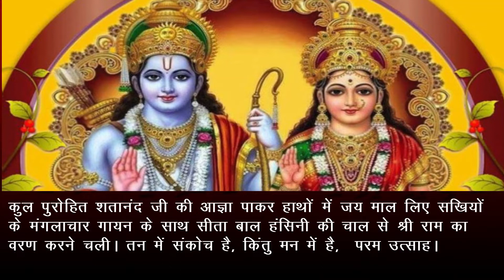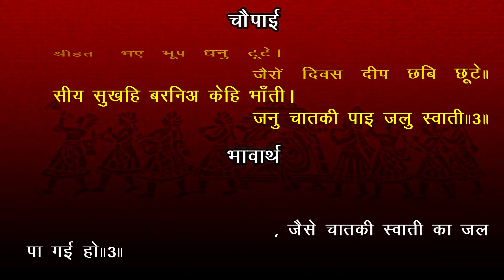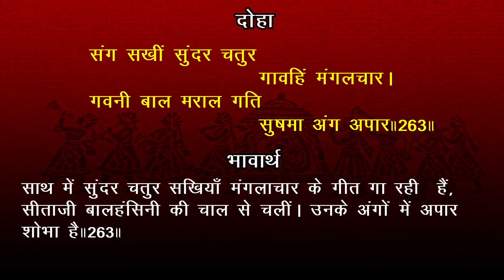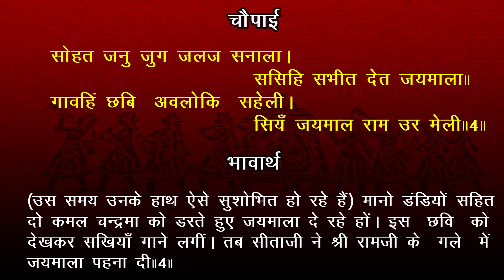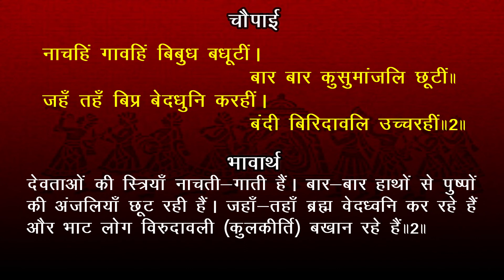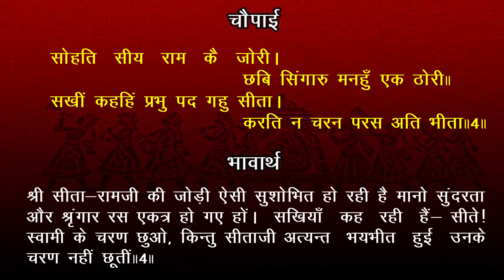EP 96 Shri Ram Janki ji ki Jaimala भावार्थ सहित | Akashvani Ramayan | Balkand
Jai Shree Ram!! Mitragan prastut hai akashvani se prasarit shri ramcharitmanas ka vo sundar prasang jisme shri ram janki ji ki jaimala ka varnan kiya gaya hai. Aasha hai ki aap is sundar prastuti ka aanand lenge aur apne shubhchintakon ko bhi aanandit karenge.
**  Time Stamp **
00:00  Akashvani Ramayan
00:23 bhavarth
02:15 ramayan gayan
दोहा :
* बंदी मागध सूतगन बिरुद बदहिं मतिधीर।
करहिं निछावरि लोग सब हय गय धन मनि चीर॥262॥
भावार्थ:-धीर बुद्धि वाले, भाट, मागध और सूत लोग विरुदावली (कीर्ति) का बखान कर रहे हैं। सब लोग घोड़े, हाथी, धन, मणि और वस्त्र निछावर कर रहे हैं॥262॥
चौपाई :
* झाँझि मृदंग संख सहनाई। भेरि ढोल दुंदुभी सुहाई॥
बाजहिं बहु बाजने सुहाए। जहँ तहँ जुबतिन्ह मंगल गाए॥1॥
भावार्थ:-झाँझ, मृदंग, शंख, शहनाई, भेरी, ढोल और सुहावने नगाड़े आदि बहुत प्रकार के सुंदर बाजे बज रहे हैं। जहाँ-तहाँ युवतियाँ मंगल गीत गा रही हैं॥1॥
* सखिन्ह सहित हरषी अति रानी। सूखत धान परा जनु पानी॥
जनक लहेउ सुखु सोचु बिहाई। तैरत थकें थाह जनु पाई॥2॥
भावार्थ:-सखियों सहित रानी अत्यन्त हर्षित हुईं, मानो सूखते हुए धान पर पानी पड़ गया हो। जनकजी ने सोच त्याग कर सुख प्राप्त किया। मानो तैरते-तैरते थके हुए पुरुष ने थाह पा ली हो॥2॥
* श्रीहत भए भूप धनु टूटे। जैसें दिवस दीप छबि छूटे॥
सीय सुखहि बरनिअ केहि भाँती। जनु चातकी पाइ जलु स्वाती॥3॥
भावार्थ:-धनुष टूट जाने पर राजा लोग ऐसे श्रीहीन (निस्तेज) हो गए, जैसे दिन में दीपक की शोभा जाती रहती है। सीताजी का सुख किस प्रकार वर्णन किया जाए, जैसे चातकी स्वाती का जल पा गई हो॥3॥
* रामहि लखनु बिलोकत कैसें। ससिहि चकोर किसोरकु जैसें॥
सतानंद तब आयसु दीन्हा। सीताँ गमनु राम पहिं कीन्हा॥4॥
भावार्थ:-श्री रामजी को लक्ष्मणजी किस प्रकार देख रहे हैं, जैसे चन्द्रमा को चकोर का बच्चा देख रहा हो। तब शतानंदजी ने आज्ञा दी और सीताजी ने श्री रामजी के पास गमन किया॥4॥
दोहा :
* संग सखीं सुंदर चतुर गावहिं मंगलचार।
गवनी बाल मराल गति सुषमा अंग अपार॥263॥
भावार्थ:-साथ में सुंदर चतुर सखियाँ मंगलाचार के गीत गा रही हैं, सीताजी बालहंसिनी की चाल से चलीं। उनके अंगों में अपार शोभा है॥263॥
चौपाई :
* सखिन्ह मध्य सिय सोहति कैसें। छबिगन मध्य महाछबि जैसें॥
कर सरोज जयमाल सुहाई। बिस्व बिजय सोभा जेहिं छाई॥1॥
भावार्थ:-सखियों के बीच में सीताजी कैसी शोभित हो रही हैं, जैसे बहुत सी छवियों के बीच में महाछवि हो। करकमल में सुंदर जयमाला है, जिसमें विश्व विजय की शोभा छाई हुई है॥1॥
* तन सकोचु मन परम उछाहू। गूढ़ प्रेमु लखि परइ न काहू॥
जाइ समीप राम छबि देखी। रहि जनु कुअँरि चित्र अवरेखी॥2॥
भावार्थ:-सीताजी के शरीर में संकोच है, पर मन में परम उत्साह है। उनका यह गुप्त प्रेम किसी को जान नहीं पड़ रहा है। समीप जाकर, श्री रामजी की शोभा देखकर राजकुमारी सीताजी जैसे चित्र में लिखी सी रह गईं॥2॥
* चतुर सखीं लखि कहा बुझाई। पहिरावहु जयमाल सुहाई॥
सुनत जुगल कर माल उठाई। प्रेम बिबस पहिराइ न जाई॥3॥
भावार्थ:-चतुर सखी ने यह दशा देखकर समझाकर कहा- सुहावनी जयमाला पहनाओ। यह सुनकर सीताजी ने दोनों हाथों से माला उठाई, पर प्रेम में विवश होने से पहनाई नहीं जाती॥3॥
* सोहत जनु जुग जलज सनाला। ससिहि सभीत देत जयमाला॥
गावहिं छबि अवलोकि सहेली। सियँ जयमाल राम उर मेली॥4॥
भावार्थ:-(उस समय उनके हाथ ऐसे सुशोभित हो रहे हैं) मानो डंडियों सहित दो कमल चन्द्रमा को डरते हुए जयमाला दे रहे हों। इस छवि को देखकर सखियाँ गाने लगीं। तब सीताजी ने श्री रामजी के गले में जयमाला पहना दी॥4॥
सोरठा :
* रघुबर उर जयमाल देखि देव बरिसहिं सुमन।
सकुचे सकल भुआल जनु बिलोकि रबि कुमुदगन॥264॥
भावार्थ:-श्री रघुनाथजी के हृदय पर जयमाला देखकर देवता फूल बरसाने लगे। समस्त राजागण इस प्रकार सकुचा गए मानो सूर्य को देखकर कुमुदों का समूह सिकुड़ गया हो॥264॥
चौपाई :
* पुर अरु ब्योम बाजने बाजे। खल भए मलिन साधु सब राजे॥
सुर किंनर नर नाग मुनीसा। जय जय जय कहि देहिं असीसा॥1॥
भावार्थ:-नगर और आकाश में बाजे बजने लगे। दुष्ट लोग उदास हो गए और सज्जन लोग सब प्रसन्न हो गए। देवता, किन्नर, मनुष्य, नाग और मुनीश्वर जय-जयकार करके आशीर्वाद दे रहे हैं॥1॥
* नाचहिं गावहिं बिबुध बधूटीं। बार बार कुसुमांजलि छूटीं॥
जहँ तहँ बिप्र बेदधुनि करहीं। बंदी बिरिदावलि उच्चरहीं॥2॥
भावार्थ:-देवताओं की स्त्रियाँ नाचती-गाती हैं। बार-बार हाथों से पुष्पों की अंजलियाँ छूट रही हैं। जहाँ-तहाँ ब्रह्म वेदध्वनि कर रहे हैं और भाट लोग विरुदावली (कुलकीर्ति) बखान रहे हैं॥2॥
* महिं पाताल नाक जसु ब्यापा। राम बरी सिय भंजेउ चापा॥
करहिं आरती पुर नर नारी। देहिं निछावरि बित्त बिसारी॥3॥
भावार्थ:-पृथ्वी, पाताल और स्वर्ग तीनों लोकों में यश फैल गया कि श्री रामचन्द्रजी ने धनुष तोड़ दिया और सीताजी को वरण कर लिया। नगर के नर-नारी आरती कर रहे हैं और अपनी पूँजी (हैसियत) को भुलाकर (सामर्थ्य से बहुत अधिक) निछावर कर रहे हैं॥3॥
* सोहति सीय राम कै जोरी। छबि सिंगारु मनहुँ एक ठोरी॥
सखीं कहहिं प्रभु पद गहु सीता। करति न चरन परस अति भीता॥4॥
भावार्थ:-श्री सीता-रामजी की जोड़ी ऐसी सुशोभित हो रही है मानो सुंदरता और श्रृंगार रस एकत्र हो गए हों। सखियाँ कह रही हैं- सीते! स्वामी के चरण छुओ, किन्तु सीताजी अत्यन्त भयभीत हुई उनके चरण नहीं छूतीं॥4॥

IMAGES : INTERNET